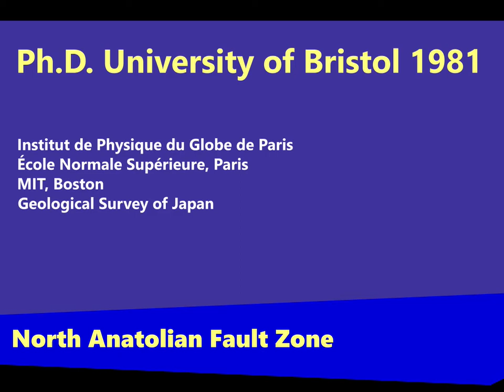Prof. Dr. Aykut Barka, Dept. of Geology, Istanbul Technical University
Prof. Dr. Aykut Barka - Speech on the Earthquake of 1999, New York, Aralık Dec. 1999
1999 Izmit Depremi Konuşması - Türkçe bölümü
İTÜ Avrasya Yerbilimleri Enstitüsü
İTÜ Eurasia Institute of Earth Sciences
Gencecik 50 yaşında 2002 yılında yitirdik. Özlem ve Saygıyla anıyoruz.
Merhum İTÜ Maden Fakültesi Dekanımız Prof. İhsan Ketin Anma Projesi kapsamında, Prof. Barka’nın yayınlarının bağlantılarını da arşivlemekteyiz. Bir tanesi aşağıda.
İTÜ MD ABD
Aykut Barka (1952 – 2002) was a Turkish earth scientist specialized in earthquake research. He is best known for his contributions to understanding the behavior of the North Anatolian Fault Zone (NAFZ), one of the most dangerous active faults in the world.
Education:
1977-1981 Ph.D, from Department of Geology, University of Bristol, England, title of thesis “Seismotectonic Aspects of the North Anatolian Fault Zone” under supervision of Dr. P.L. Hancock
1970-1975 B.Sc. and M.Sc. in Geology, University of Istanbul, Turkey, MSc. thesis prepared on “Structural Geology of the Area Between Reşadiye and Niksar on the North Anatolian Fault Zone”
He worked and studied geosciences in some top rated institutions around the world, including Institut de Physique du Globe de Paris, École Normale Supérieure Paris, MIT's Earth Resources Laboratory, Cambridge, MA, University of Bristol, UK and Geological Survey of Japan.
In 1997, Barka published a paper with Ross Stein and James H. Dieterich of USGS, titled "Progressive failure on the North Anatolian Fault since 1939 by earthquake stress triggering". It showed the migration of large earthquakes and, not surprisingly, positive stress accumulation in the Marmara Region.
Only two years after this paper was published, the M7.4 1999 İzmit earthquake hit the Marmara Region, killing more than 17,000 people.
Bibliography
Stein, R. S.; Barka, A. A.; Dieterich, J. H. (1997),
"Progressive failure on the North Anatolian fault since 1939 by earthquake stress triggering",
Geophysical Journal International,
Oxford University Press, 128: 594–604, 1997